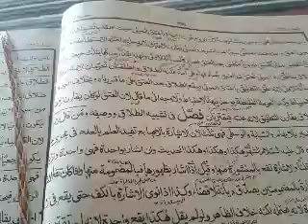Hedaya sani urdu 37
Hedaya sani urdu 37   تشبیہ الطلاق